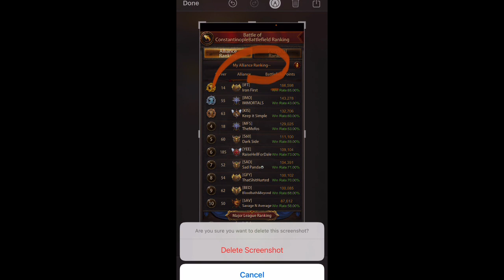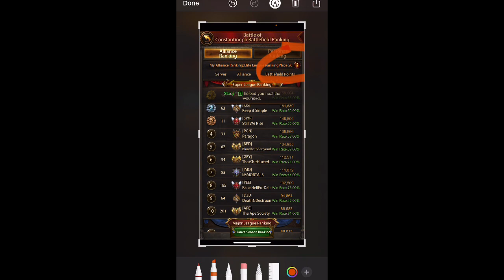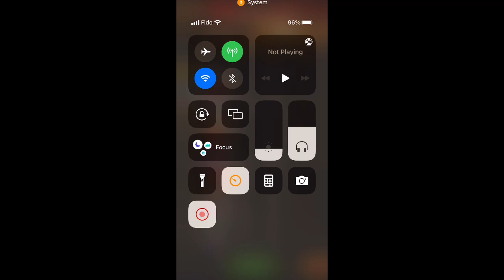Evony- Has Evony removed continents from battlefield rankings?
There does not appear to be continents in the rankings anymore